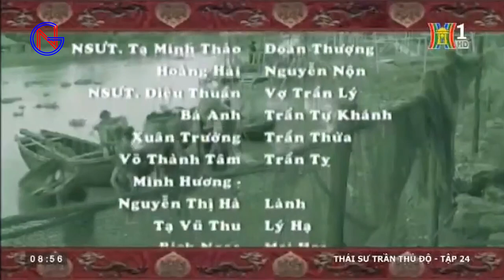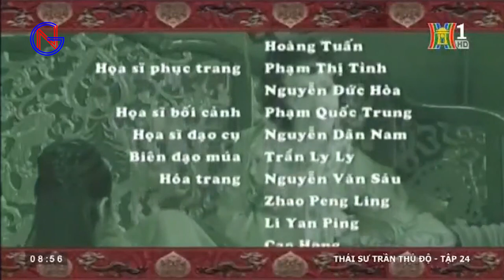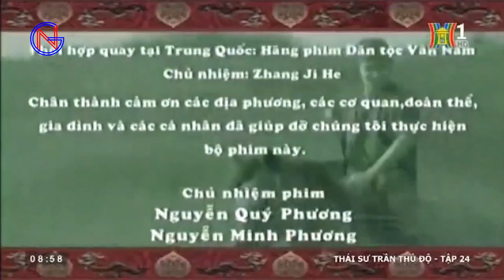THÁI SƯ TRẦN THỦ ĐỘ - TẬP 24 | GIÁP NGUYÊN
giapnguyenphim xin giới thiệu

Thái sư Trần Thủ Độ là một bộ phim truyền hình lịch sử Việt Nam, phim lấy nguyên mẫu từ Trần Thủ Độ - người có công trong việc thành lập triều đình nhà Trần trong lịch sử Việt Nam. Phim được sản xuất nhằm kỷ niệm 1.000 năm Thăng Long - Hà Nội. Phim được phát sóng toàn bộ 34 tập trên kênh Youtube GIÁP NGUYÊN.
Trần Thủ Độ sinh trưởng trong một gia đình làm nghề chài lưới tại làng Lưu Xá, huyện Ngự Thiên, lộ Long Hưng (nay là xã Canh Tân, huyện Hưng Hà, tỉnh Thái Bình). Mồ côi cha từ nhỏ, ông ở với người anh cả, phải lam lũ tìm kế sinh nhai nên học hành không được bao nhiêu. Tuổi trẻ Trần Thủ Độ được tôi luyện trong một xã hội đầy loạn ly.
Năm 20 tuổi, ông gia nhập hương binh, 21 tuổi được giao chỉ huy một đội thuỷ binh dưới trướng người anh họ là Trần Tự Khánh. Bằng tài năng ý chí của mình ông được nhà Lý rất trọng dụng.
Trong lịch sử Việt Nam, Trần Thủ Độ là một đại công thần, là người sáng lập và trực tiếp lãnh đạo công cuộc xây dựng và bảo vệ đất nước những năm đầu thời kỳ nhà Trần. Trong suốt 40 năm (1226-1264), cuộc đời và sự nghiệp của ông gắn liền với nghiệp đế của họ Trần, với quá trình khôi phục và phát triển kinh tế xã hội Việt Nam từ đống tro tàn của triều Lý vào thế kỷ XIII.
Sau khi nhà Trần thành lập, ông được vua phong làm Quốc thượng phụ rồi Thái sư. Bằng tài năng, uy tín của mình, ông đã củng cố nước Việt vững mạnh cả về chính trị, kinh tế, quân sự... .
Trần Thủ Độ cũng là người có công lớn trong cuộc kháng chiến chống quân Nguyên Mông lần thứ 1. Tháng 12 năm Đinh Tỵ (tức tháng 1-1258), lúc đó thế giặc rất mạnh, quân Đại Việt bị đánh lui, khi đó vua đã tới hỏi Thái sư Trần Thủ Độ, ông đã trả lời:
“Đầu thần chưa rơi xuống đất, xin Bệ Hạ đừng lo” (Đại Việt Sử Ký Toàn Thư, trang 28, tập II, nhà xuất bản Khoa học xã hội, Hà Nội- 1998).
Vào lúc gay go nhất của cuộc kháng chiến, câu trả lời đanh thép ấy của ông đã giữ vững được tinh thần dám đánh và quyết thắng của quân dân Đại Việt.
Câu nói đó đã để lại trong dân tộc Việt Nam một hình tượng Trần Thủ Độ anh hùng, bất khuất, tài năng, quả cảm, có công lao to lớn với Vương triều Trần và nhà nước Đại Việt.

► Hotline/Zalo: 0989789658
☘️ THEO DÕI TÔI
☘️ NHỮNG CHỦ ĐỀ TÔI CHIA SẺ
► Phim lịch sử Việt Nam
► Phim dã sử Việt Nam
► Phim dã sử Trung Quốc
► Phim kiếm hiệp
► Phim lịch sử
► Sản phẩm đồ gỗ